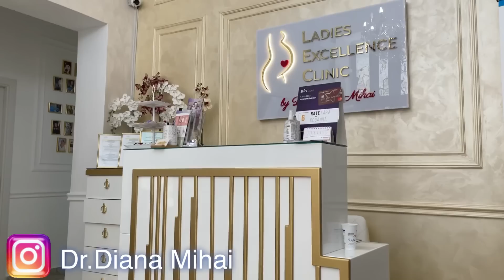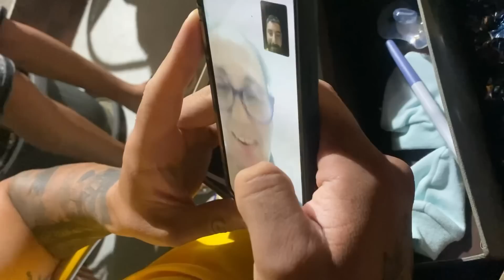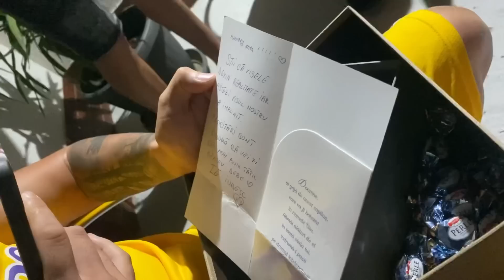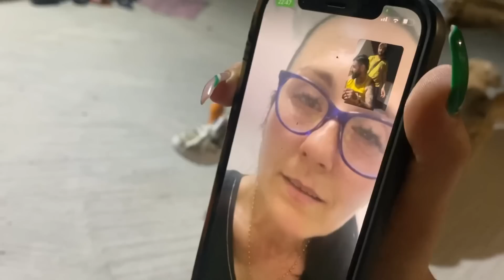Mergem la primul control / Reacția lui Robert când a aflat ca va fi tătic!!! 🥺😍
Abonati-vă și activați clopoțelul pentru a fi la curent cu noutățile de pe canal!

Toate drepturile video si imagine sunt rezervate. Orice upload neautorizat al acestui videoclip este ilegal si poate fi raportat oricând la Youtube!